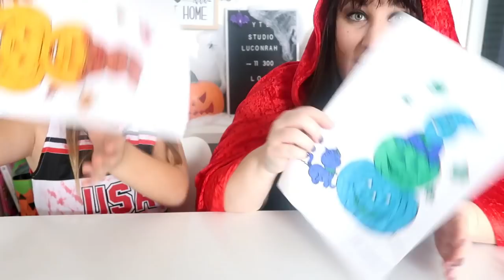3 MARKERS CHALLENGE HALLOWEEN || Lunah Lucornah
♡ BIENVENUE ♡

Hello la teamdonuts on espère que vous allez bien aujourd'hui on ce retrouve pour un nouveaux 3 markers challenge , on espère que sa vous plairas

Lùnah
♡ I N S T A G R A M : studiolucornah_off
♡ F A C E B O O K : Lucornah
♡ T I K  T O K : Studio_Lucornah

Notre Matériel

⇢ Caméra : CANON G7X
⇢ Appareil Photo : Reflex Canon 1300D
⇢ Montage Vidéo : FILMORA
⇢ PC Gamer : Lenovo Legion Y520
⇢ Miniature : PHOTOSHOP